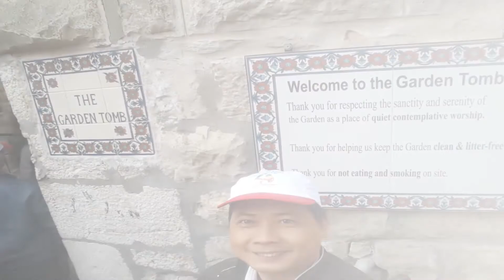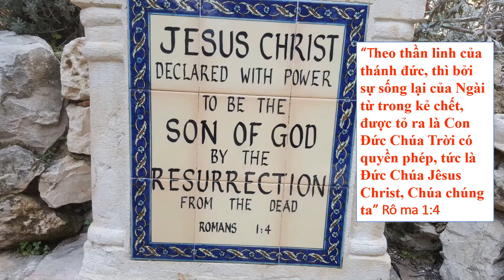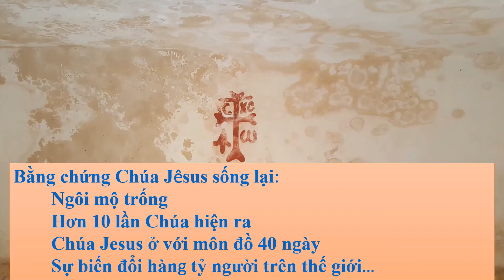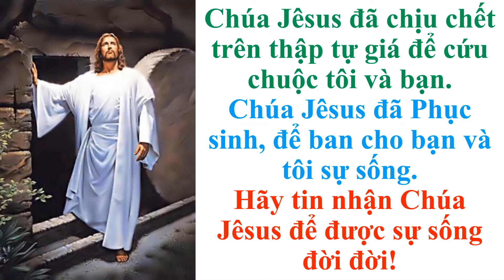NGÔI MỘ TRỐNG TẠI DO THÁI - BẰNG CHỨNG CHÚA JESUS PHỤC SINH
THIEUNHITHONGSANG, Chúa Jesus đã Giáng sinh làm người, chịu chết trên thập tự giá, cứu chuộc loài người, Ngài đã chịu chôn trong ngôi mộ, sau ba ngày, Chúa Jesus đã sống lại - Phục sinh, Tham quan ngôi mộ trống tại Do Thái!